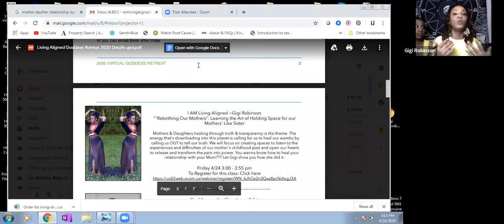""Rebirthing Our Mothers" with Gigi Robinson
I AM Living Aligned Mother/Daughter Virtual Retreat 2020

Class #1-12
""Rebirthing Our Mothers": Learning the Art of Holding Space for our
Mothers' Like Sisters

Mothers & Daughters healing through truth & transparency is the theme. The energy that's downloading into this planet is calling for us to heal our wombs by calling us OUT to tell our truth. We will focus on creating spaces to listen to the experiences and difficulties of our mother's childhood past and open our hearts to release and transform the pain into power. You wanna know how to heal your relationship with your Mom??? Let Gigi tell you how she's did it & continues to work on it.

to watch the entire 2 day online retreat!